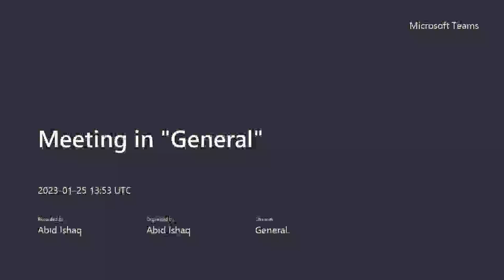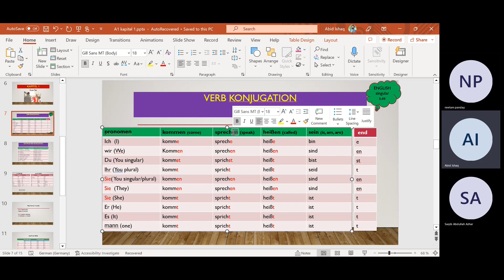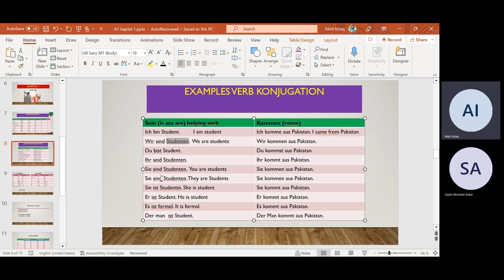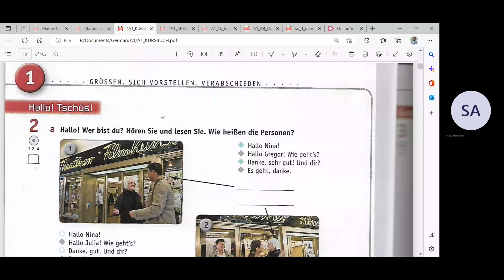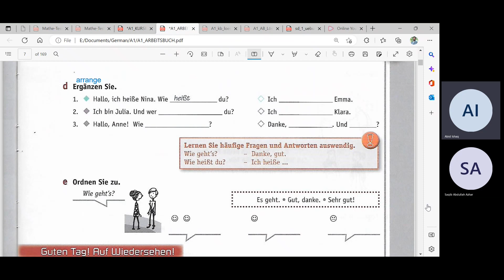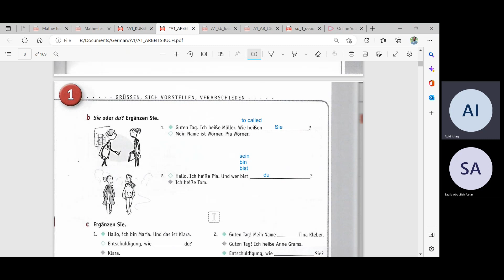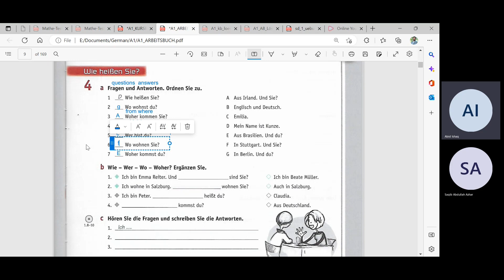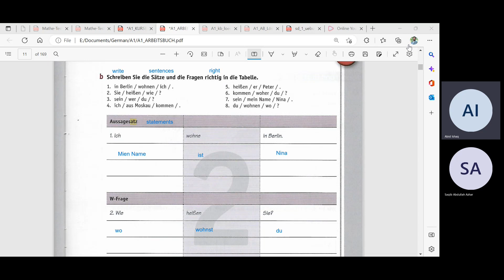Verb Kongation | LECTURE 2 | A1 Chapter 1 Goethe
A1 Basic german Course for beginners.